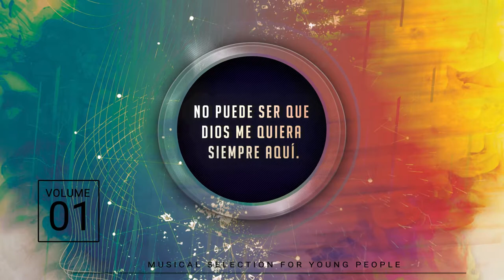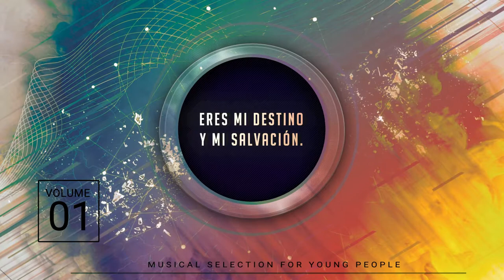Eres mi Plan - ESDES (Video Lyrics) - Karaoke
Cantantes: ESDES

Instrumentos: ESDES